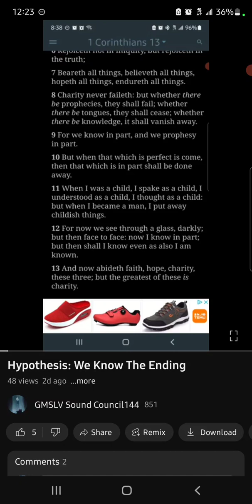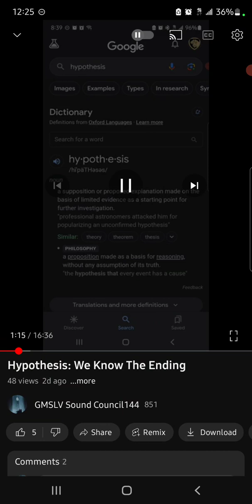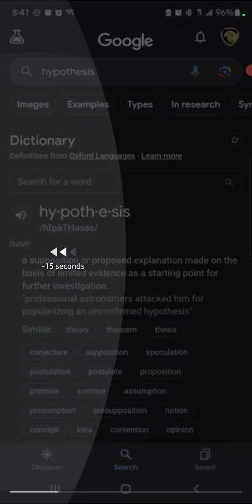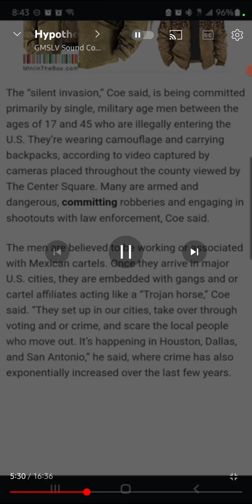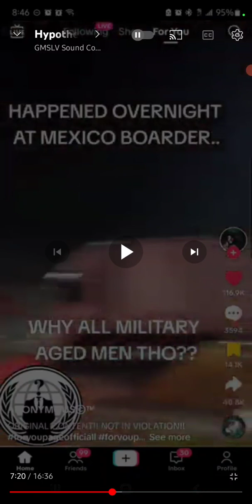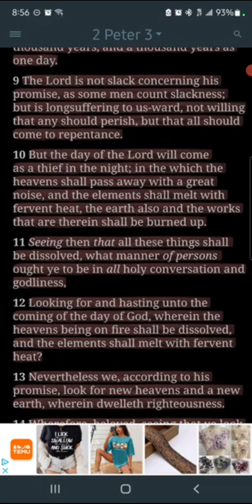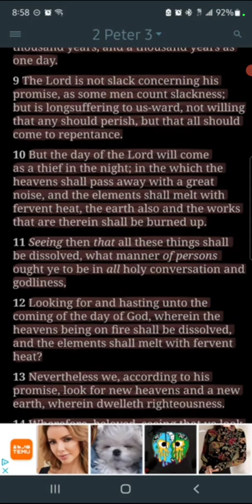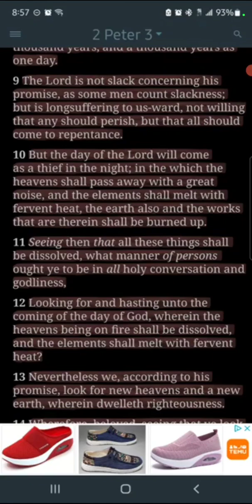Re: HYPOTHESIS.. we know the ending!!!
response to video.. Audio